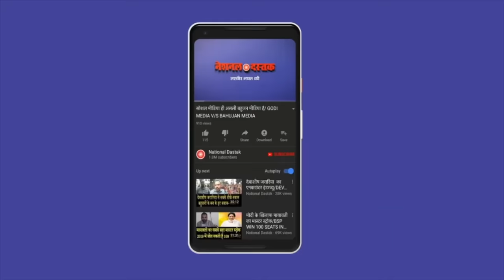OBC प्रोफेसर का जेल जाने वाला भाषण/DR LAXMAN YADAV FULL SPEECH AT PARLIAMENT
Reporter-
Editor-FAISAL
Camera person-